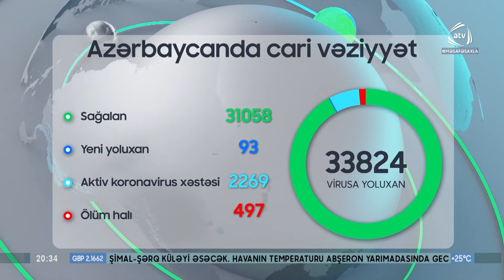Ölkəmizdə daha 93 nəfər yeni növ koronavirus infeksiyasına yoluxub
Çox təəssüf ki, həm dünən həm bugün ölkəmizdə gün ərzində koronavirusa yoluxanların sayında cüzi də olsa artıq müşahidə olunur. Ölkəmizdə daha 93 nəfər yeni növ koronavirus infeksiyasına yoluxub. Nazirlər Kabineti yanında Operativ Qərargahdan verilən məlumata görə, 202 nəfər müalicə olunaraq sağalıb və evə buraxılıb. COVID-19 üçün götürülən analiz nümunələri pozitiv çıxan 2 nəfər isə vəfat edib. İndiyədək ölkəmizdə ümumilikdə 33 min 824 nəfərin koronavirus infeksiyasına yoluxması faktı müəyyən edilib, onlardan 31 min 58 nəfər müalicə olunaraq sağalıb, 497 nəfər vəfat edib, aktiv xəstə sayı 2269 nəfərdir. Son sutka ərzində yeni yoluxma hallarının müəyyənləşdirilməsi ilə əlaqədar 8 min 54, ötən müddət ərzində isə ümumilikdə 804 min 513 test aparılıb.